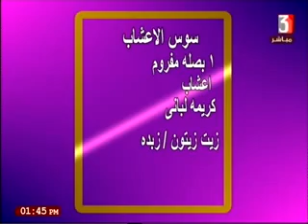شوف حصل ايه مع سحر السلاموني في برنامج عش الحب حلقة 18 مارس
احلي برنامج ده و لا ايه شوف حصل ايه و تفاصيل عا الهوا في برنامج عش الحب تقديم الاعلامية اميمه طنطاوي اعداد الاستاذة مها اسماعيل
الادارة في البيت للراجل ولا للست سؤال بيحير الجميع تعالي اعرف الاجابة هنا في البرنامج ويالا شير علشان غيرك يستفيد

N,L,P videos , find out how to change the way you think a bout your self and about every thing around you , life is to short why don't you live a complete one